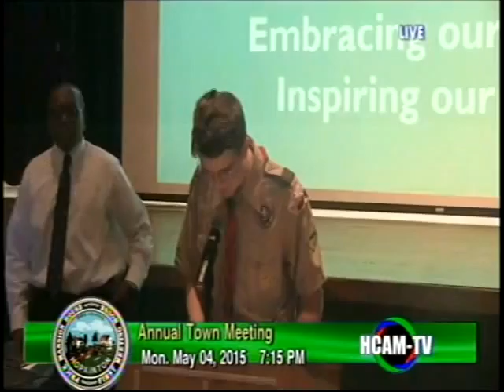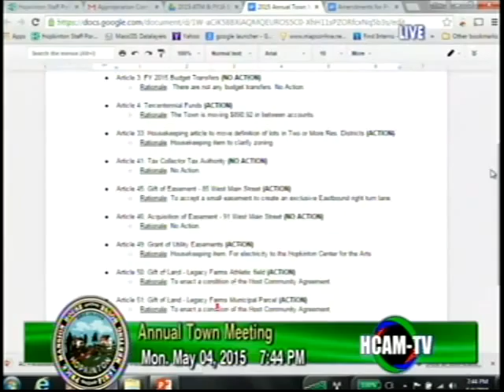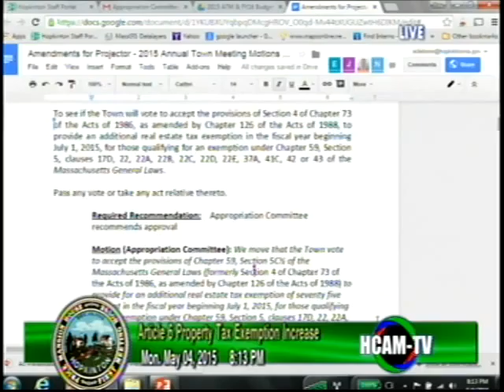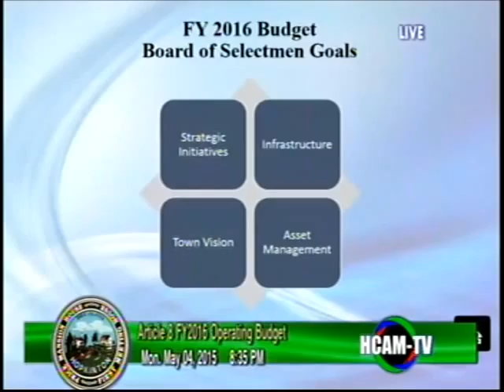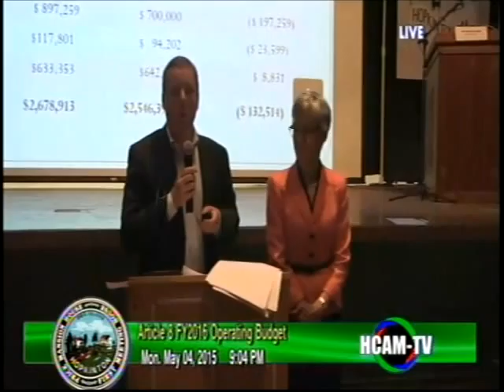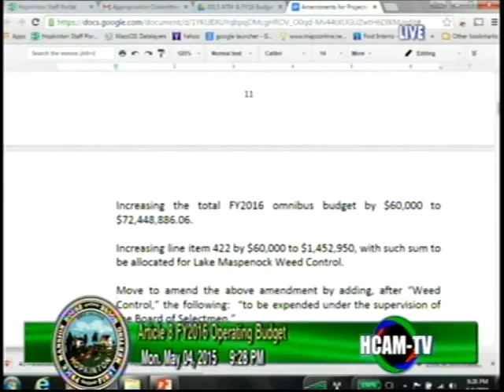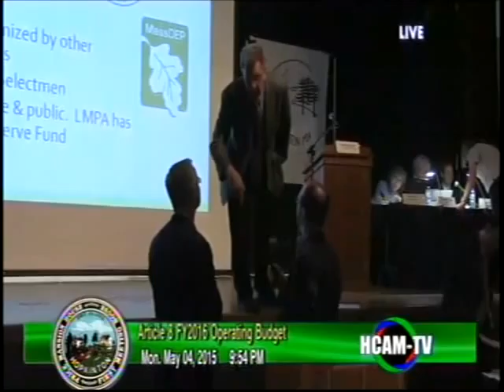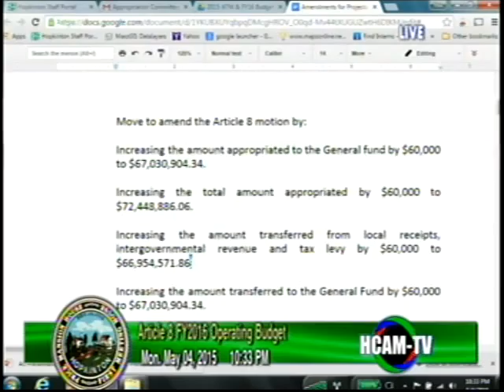Hopkinton, MA Annual Town Meeting 2015 Night 1, May 5th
Annual Town Meeting 2015 Night 1, May 5th